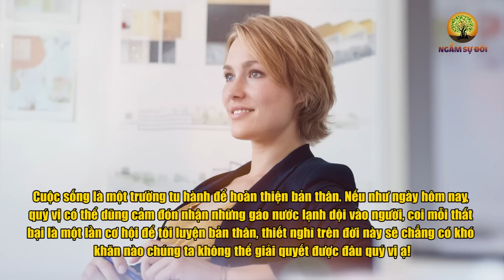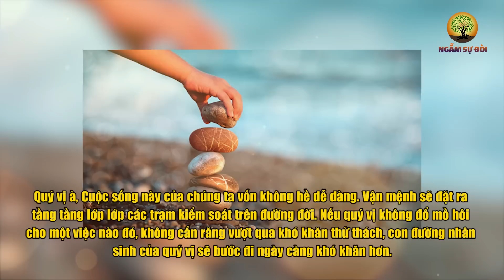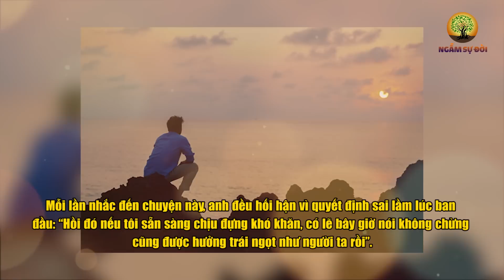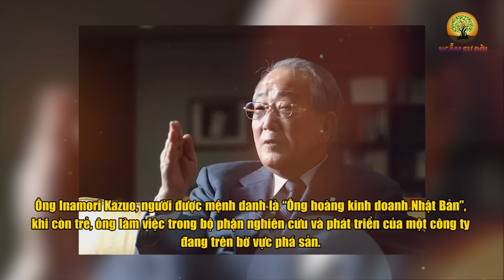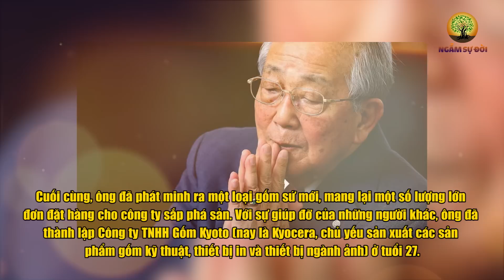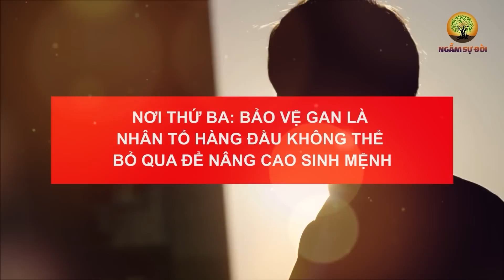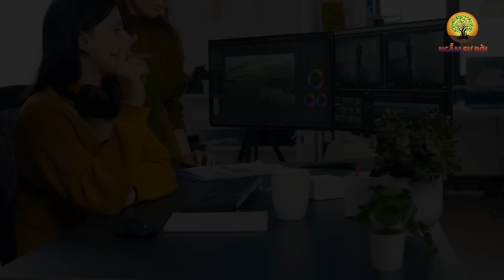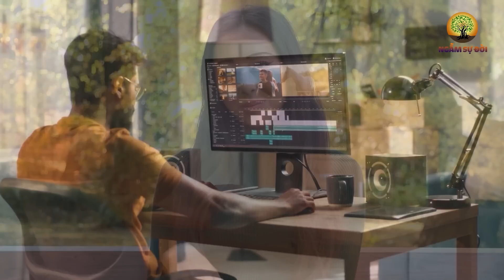Nếu không muốn TAN CỬA NÁT NHÀ! Sau TUỔI 50 đừng dại HÀO PHÓNG 3 LOẠI TIỀN này | NSD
- Biên tập nội dung: Lê Vy
- Dựng video: Phương Thảo
- Giọng Đọc: Nguyễn Thu